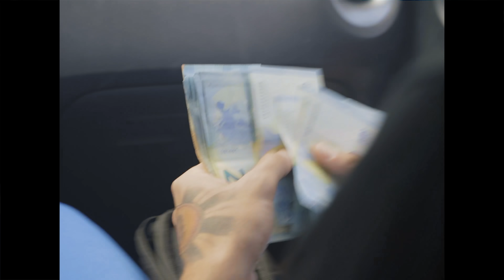JC REYES - SOY DE LA CALLE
"SOY DE LA CALLE"
JC REYES

(VIDEO OFICIAL)

Videoclip Dirigido por: Arturo Galisteo
Producción Musical: Manu Kiros